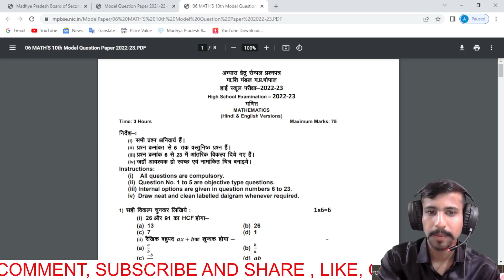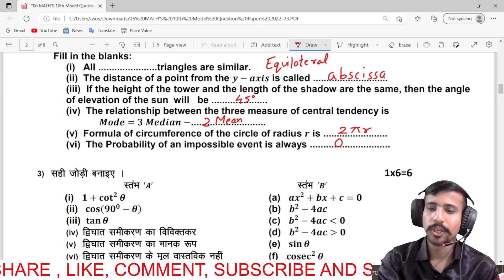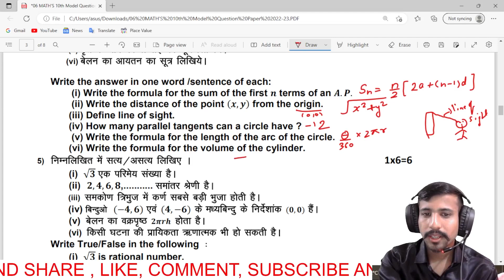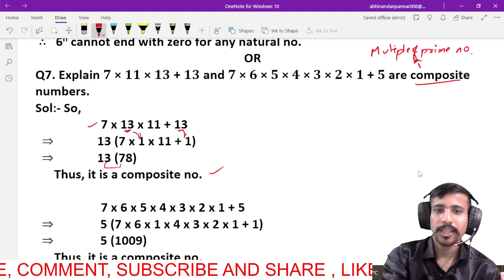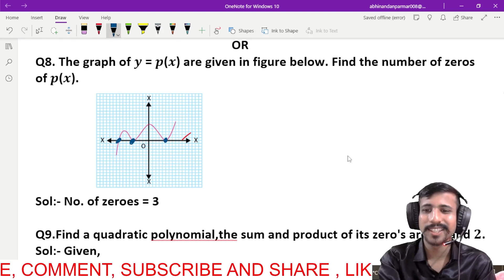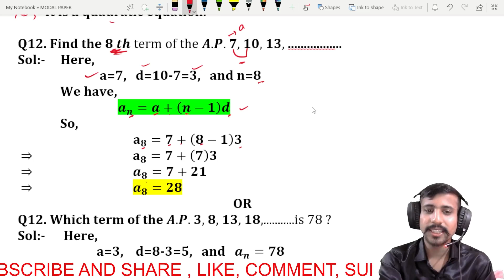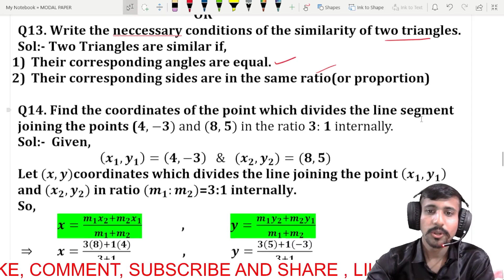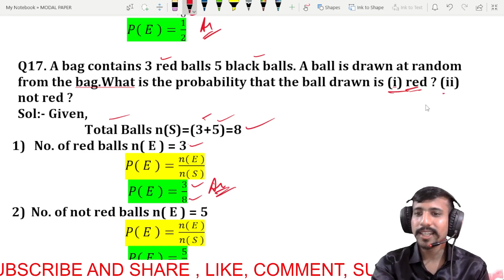Maths Sample Paper Class 10th 2023 Solution | MP BOARD | ABHINANDAN SIR | LNCC |PART-1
MATHS MP BOARD 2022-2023 MODAL PAPER SOLUTION PART-1